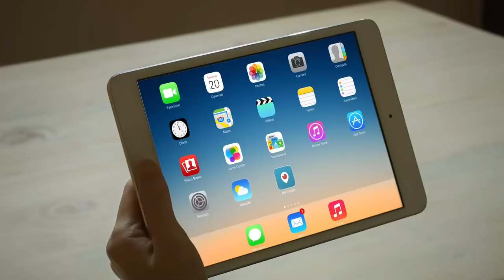Sedat Peker seçimlerin gidişatını etkileyebilir mi? Ruşen Çakır & Kadri Gürsel!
Organize suç örgütü lideri Sedat Peker'in iddiaları Türkiye'nin gündemine oturdu. Peki Sedat Peker'in bu iddiaları önümüzdeki seçimlerin gidişatını etkileyebilir mi? Ruşen Çakır ve Kadri Gürsel tartıştı.

00:00 Açılış
00:39 Sedat Peker’in yeni iddiaları
09:23 BAE’nin Türkiye ile ilişkileri ve Sedat Peker
12:10 Sedat Peker seçimlerin gidişatını etkileyebilir mi?
18:36 17-25 Aralık ile bugünün farkı
20:06 Erdoğan’ın seçimi kaybetmeme şansı var mı?
28:00 Muhalefet, seçmeni “garanti” mi görüyor?
31:00 Adaylık tartışması
38:12 Zafer Partisi kalıcı bir parti olabilir mi?
41:55 Batının Erdoğan’a bakışı
46:09 Kapanış